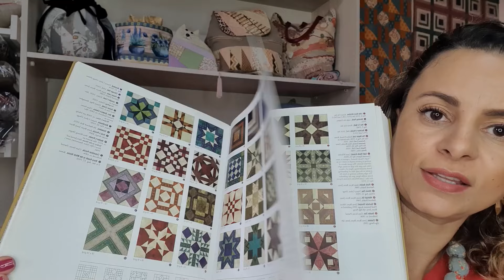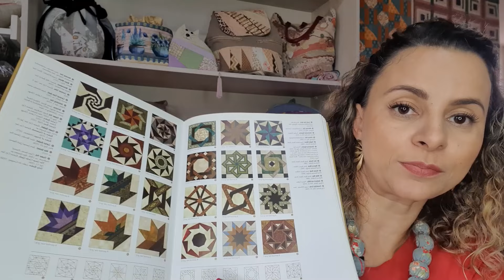Costura criativa, patchwork e quilting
Patchwork vs. Costura Criativa:
Qual a diferença?
E onde entra esse tal de quilting?

 Se você tem dúvidas sobre a diferença entre patchwork e costura criativa, este vídeo é para você. Vou explicar as principais características de cada técnica, as ferramentas utilizadas e como elas se relacionam. Descubra qual dessas artes se adequa melhor ao seu estilo de costura e comece a explorar suas habilidades.

E claro um pouco da minha historia com tudo isso!

bjaum
nina ferreira